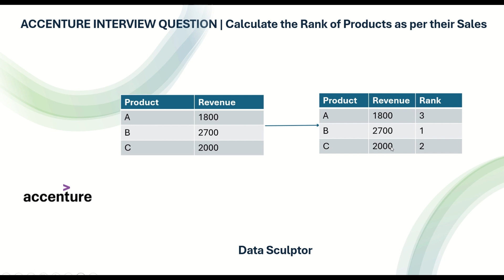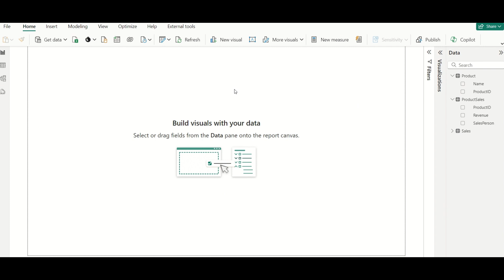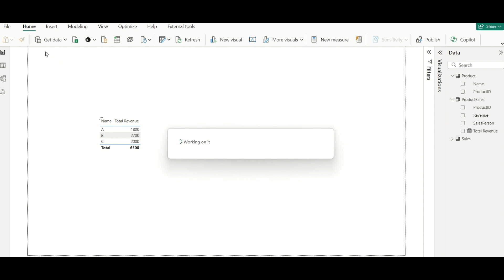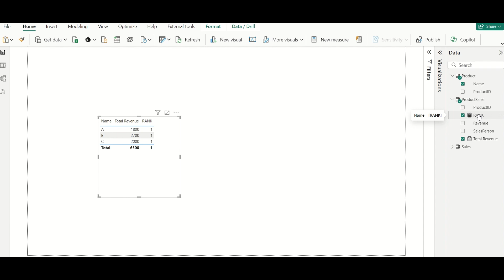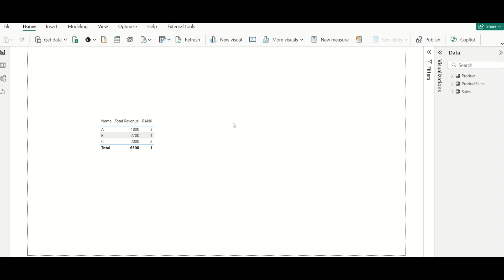ACCENTURE INTERVIEW QUESTION | Rank products based on revenue | DAX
The Data Sculptor YouTube channel is a dedicated platform that explores the art and science of working with data. This channel caters to a diverse audience, including data enthusiasts, analysts, scientists, and anyone interested in harnessing the power of data for insightful and creative purposes.

The channel covers a wide range of topics related to data manipulation, analysis, visualization, and interpretation. The term "Data Sculptor" emphasizes the creative aspect of working with data, suggesting that it's not just about raw numbers but also about crafting meaningful stories and insights from the information available.

Viewers can expect a variety of content, including tutorials on popular data analysis tools and programming languages, discussions on emerging trends in the data field, case studies showcasing innovative data applications, and tips for effective data communication. The Data Sculptor aims to demystify complex concepts, making data-related skills accessible to both beginners and experienced professionals.

Whether you're a student looking to enter the field of data science, a business professional seeking to enhance your analytical skills, or simply someone curious about the world of data, the Data Sculptor YouTube channel strives to provide engaging and informative content to help you navigate the exciting realm of data exploration and analysis.